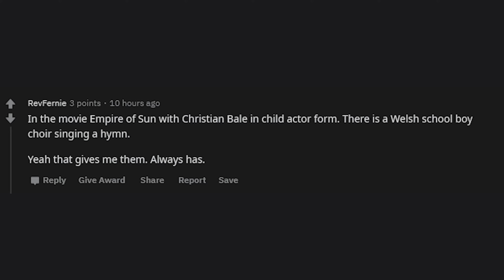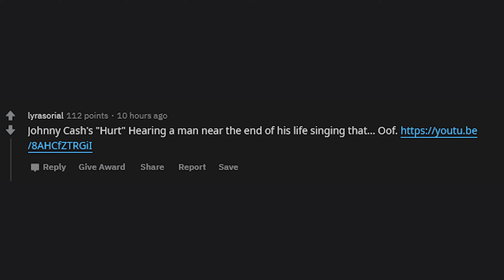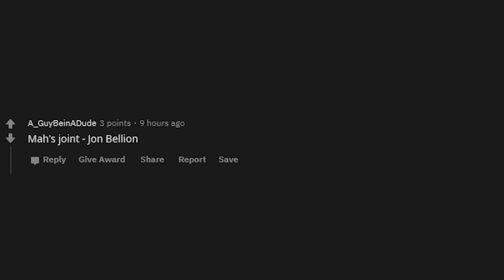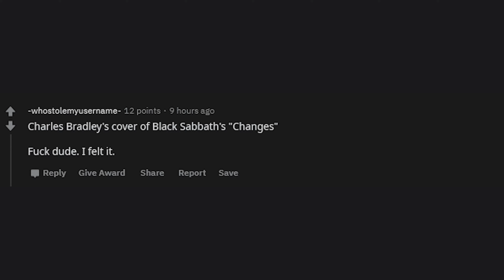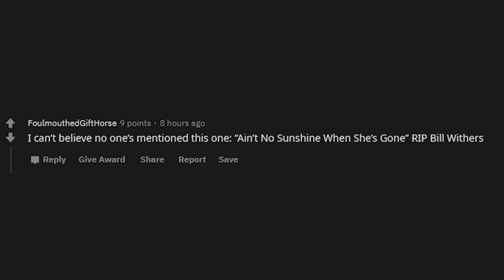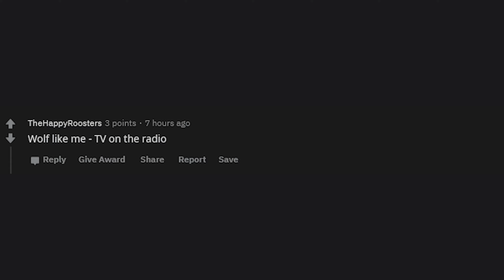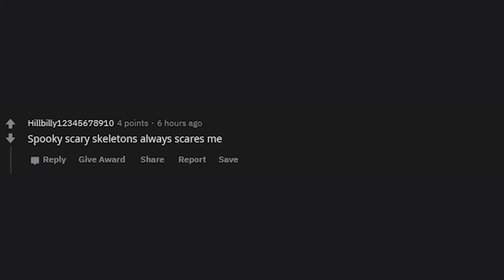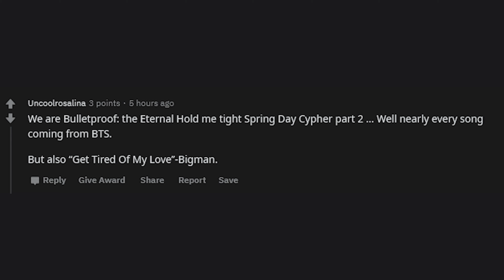What Song Gives You Goosebumps? (r/AskReddit)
What song gives your goosebumps? (r/AskReddit)

Oh man do I love music. There is so much music that gives me goosebumps. Some of my favorite music that really puts me in that mood is electronic and some lofi. I will feel the hair on the back of my neck stand. What kind of music gives you the chills?!?